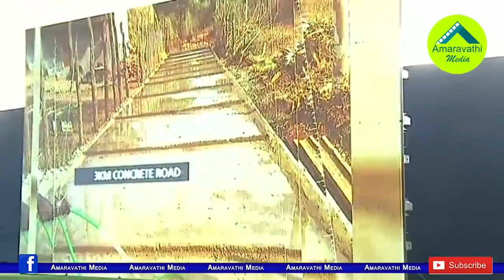కాళేశ్వరం ప్రాజెక్ట్ కి సీఎం జగన్ | AP CM YS Jagan attends inaguration of Kaleswaram project